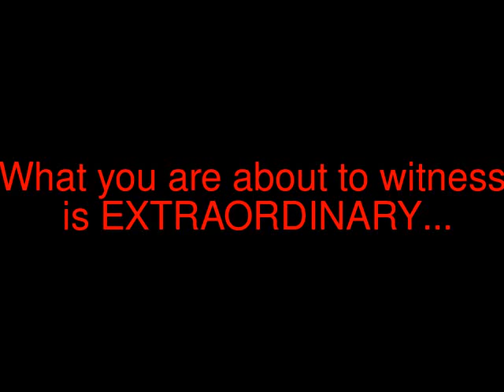Blake Griffin Slam Dunk Video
Blake Griffin dunk smashes it down hard on Kendrick Perkins. LA Clippers vs Oklahoma Thunder. Must See!!! LMAO.